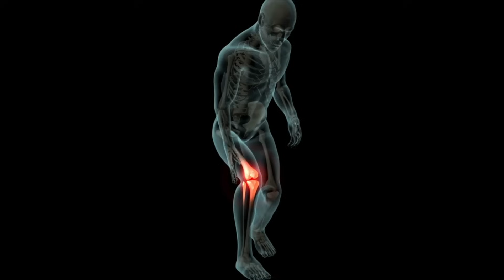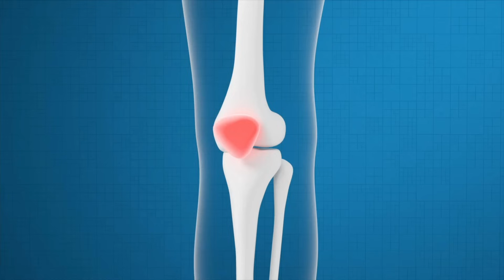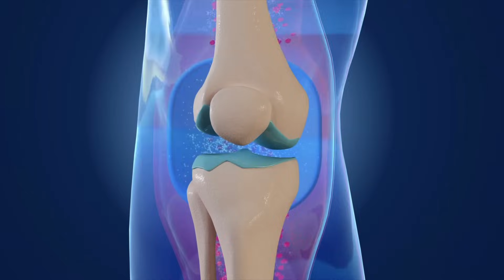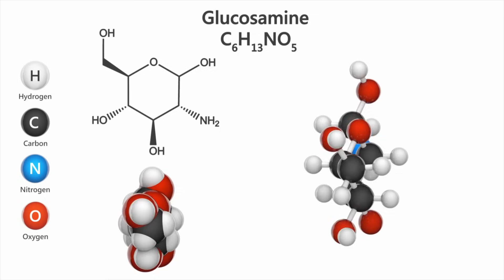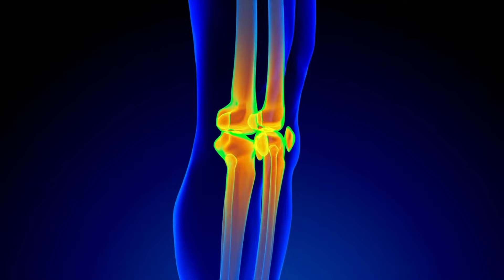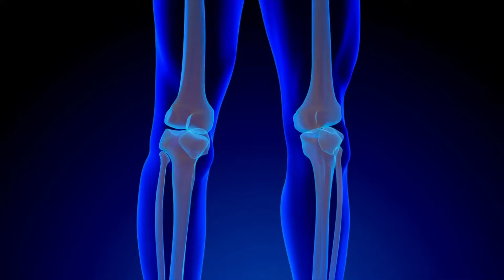Knee osteoarthritis | Glucosamine tablets | Know more .......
Knee pains and osteoarthritis have become pretty common among common population. Their incidence has grown up to slow epidemic proportions in recent times. Everyone searches for an easy option to increase the cartilage in knee joint. One of them is Glucosamine tablets but have you thought how they work, how useful they are and about their risk profile?

This video is for everyone who suffer from knee arthritis and looking for a solution. The doctor clearly explains the mechanism of action of glucosamine tablets, uses and side effects.